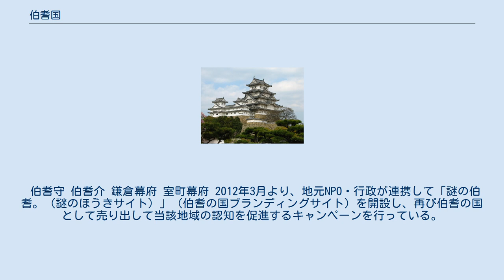伯耆国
伯耆国（ほうきのくに）は、かつて日本の地方行政区分だった令制国の一つ。
山陰道に属する。
 同じ鳥取県に含まれる因幡国よりも島根県に含まれる出雲国と、古代遺跡の類似性、方言などの文化的共通点が多いため、雲伯という地域区分がある。
 また、中国地方最高峰の大山を境にして、東伯（県中部）と西伯（県西部）に分かれ、方言や文化などに違いが見られる。
 藤原宮跡から出土した戊戌年（文武天皇2年・698年）6月の年月が記された木簡に、「波伯吉国」とある。
7世紀代の古い表記を多く残す『古事記』では、これと別の伯伎国という表記が見える。
平安時代編纂だがやはり古い表記を残す『先代旧事本紀』には、波伯国造が見える。
 伯耆国風土記によると手摩乳、足摩乳の娘の稲田姫を八岐大蛇が喰らおうとしたため、山へ逃げ込んだ。
その時母が遅れてきたので姫が「母来ませ母来ませ」と言ったことから母来（ははき）の国と名付けられ、後に伯耆国となったという。
 明治維新の直前の領域は現在の鳥取県米子市、倉吉市、境港市、東伯郡、西伯郡、日野郡にあたる。
 古墳時代以前には古代出雲に特徴的な四隅突出型墳丘墓が築かれており、『出雲国風土記』にも当地に聳え立つ霊峰伯耆大山の逸話も出てくることから出雲の文化圏と考えられている。
弥生時代より東部出雲と同様、鉄器の製造が盛んであり、これらの地方の鉄が大和政権の原動力になったとの見方がある。
登場する最古の文献は、『古事記』であり伊邪那美神の埋葬地「出雲と伯耆の堺の比婆の山」であり、現在の島根県安来市と鳥取県米子市の県境近くに比定される。
古墳時代以降、律令の世になると伯耆国造がいた領域に、7世紀に伯耆国を設置した。
前述したとおり、鉄器製造が盛んである地域にふさわしく、日本最古の刀匠の一人大原安綱を輩出した。
 国府は久米郡にあった。
遺跡は現在の倉吉市国府（こう）で見つかっている。
倉吉平野のほぼ中央で、標高40メートルほどの丘陵上に位置する。
発掘調査は1973年（昭和48年）秋に国庁裏で柱穴が見つかったのが契機で、1978年（昭和53年）まで実施された。
国衙跡は幅2メートル、深さ1メートルほどの溝によって東西273メートル、南北149メートルの長方形に区画され、その東辺に東西51メートル、南北149メートルの張り出し部が設定されていた。
区画のほぼ中央部に儀礼を行う国衙政庁（国庁）が設けられ、周辺に曹司（そうし）建物郡が配置されていた。
発掘された遺構は、掘立柱建物・礎石・門・塀・道路・築地条遺溝・溝・土壙など多数で、8世紀中頃から10世紀の間に四時期の変遷が確認されている。
 一期は8世紀中頃から末期まで。
東西84メートル、南北95メートルに掘立柱塀によって区画され、南門・前殿・正殿・後殿と並び、正殿の東西に細長い脇殿とその南側に楼閣風建物を配置している。
建物は全て掘立柱建物で、正殿を中心にコの字形に配置している。
 二期は9世紀初頭頃。
南門・前殿・正殿・後殿を同じ位置で建て替え、東西両脇殿の北側に楼閣風総柱建物を新たに設けている。
 三期は9世紀中頃。
国庁の外周に幅2メートル、深さ1メートルほどの溝を掘り、内側に築地塀を巡らし、東西84メートル、南北108メートルに区画している。
そして、南門以外の建物を礎石建物にかえ、前殿を取り払い、正殿までを石敷にし広くしている。
 伯耆守 伯耆介 鎌倉幕府 室町幕府 2012年3月より、地元NPO・行政が連携して「謎の伯耆。（謎のほうきサイト）」（伯耆の国ブランディングサイト）を開設し、再び伯耆の国として売り出して当該地域の認知を促進するキャンペーンを行っている。